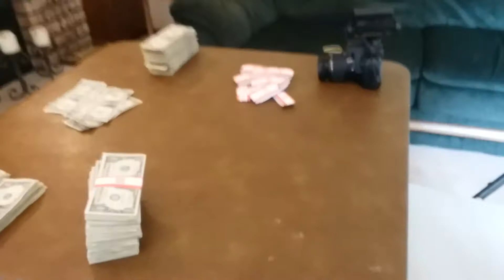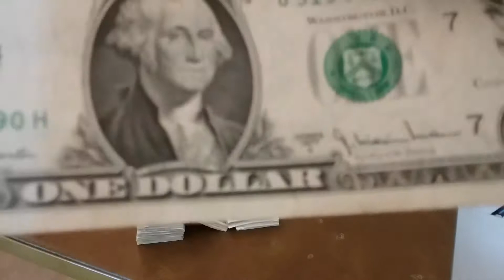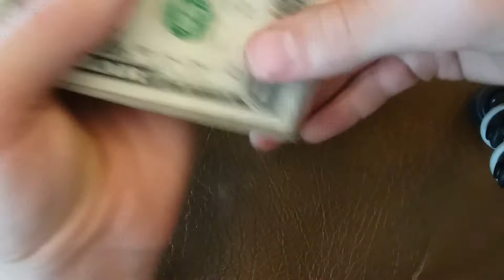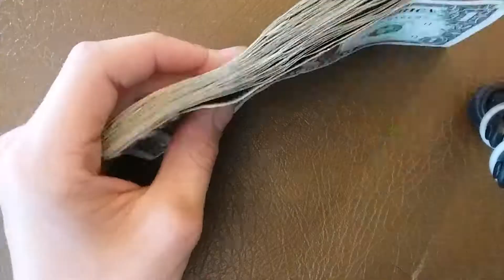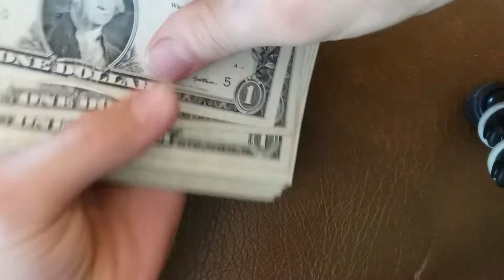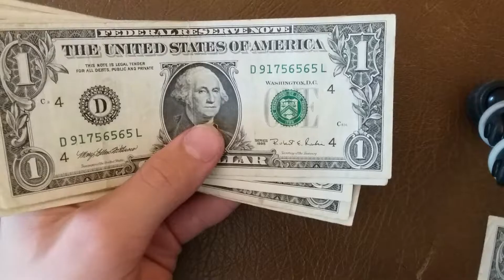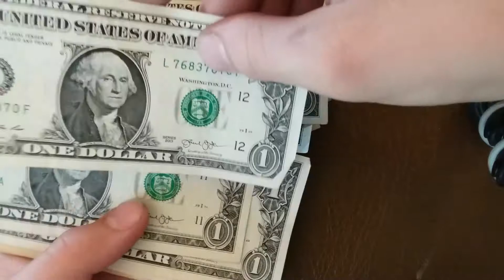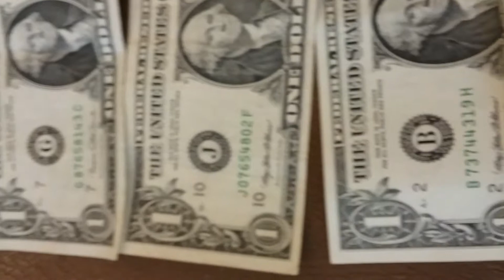Searching $950 in $1 bills part 2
This is part 2 of going through the $950 in ones that we got from the bank and we find lots of good things, enjoy.